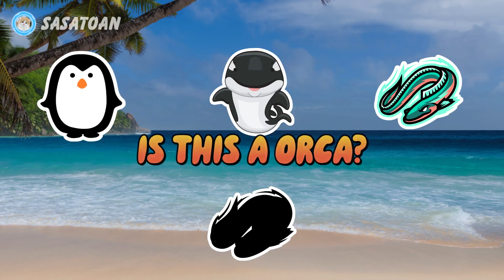Guess The Whale Shark, Orca, Electric Eel, Penguin - Sea Animals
This time we have some sea animals, namely whale shark, orca, electric eel & penguin.